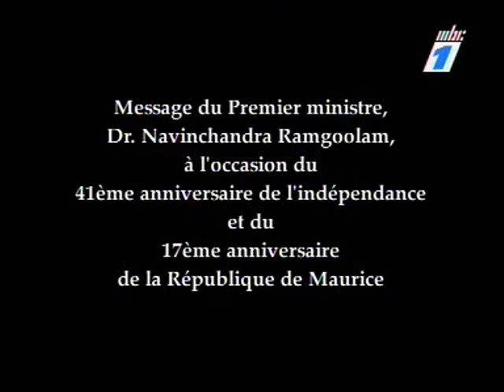Navin Ramgoolam Message - 41st Anniversary of Mauritius Independence Day